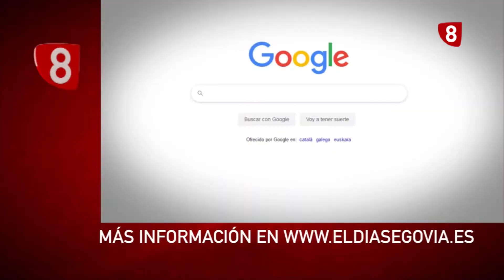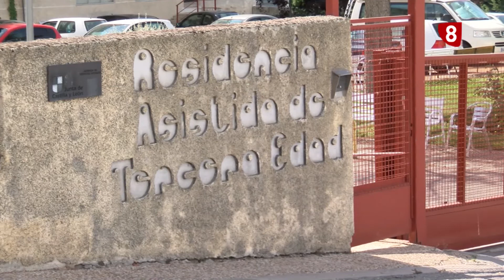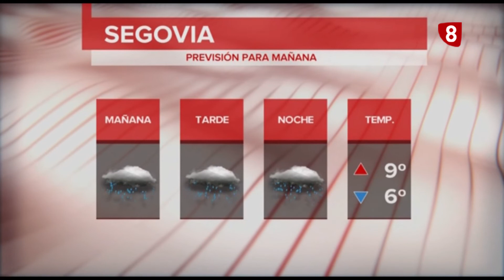Noticias La8 Segovia 1ª edición | Viernes 18 de diciembre de 2020